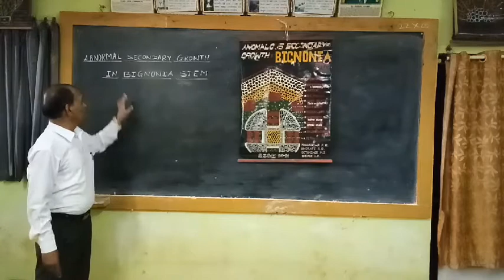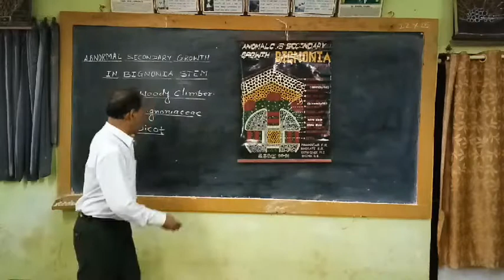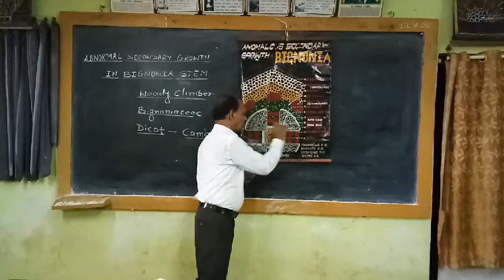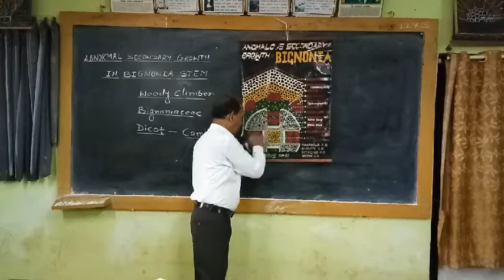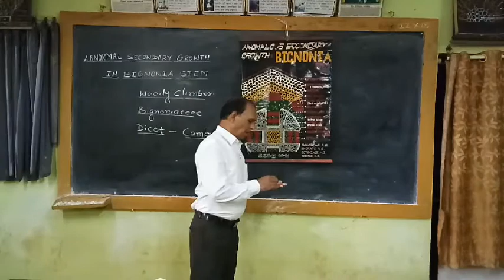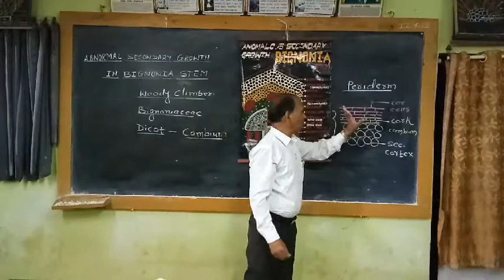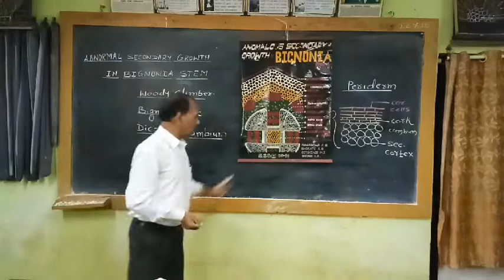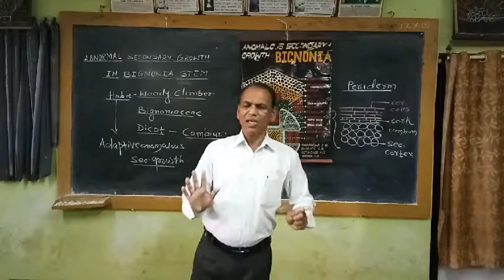Bsc ll Botany pratical 2,Abnormal Secondary Growth in Bignonia